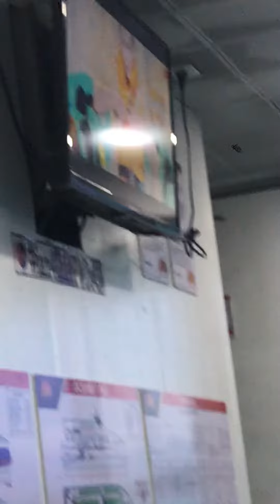Nasa ferries na kami mga lods🛳🥰